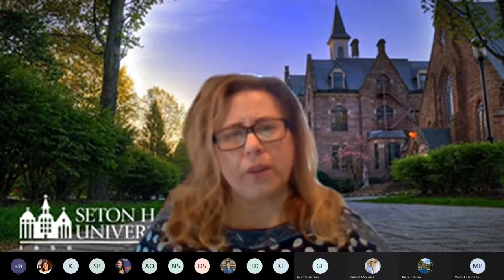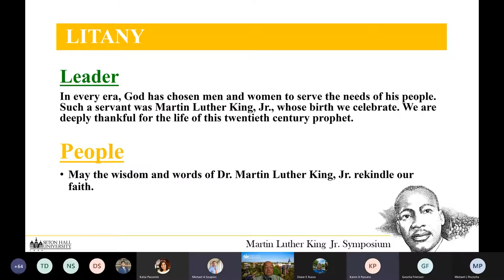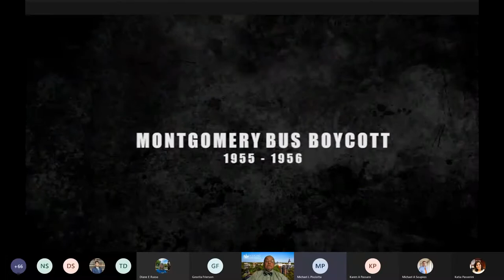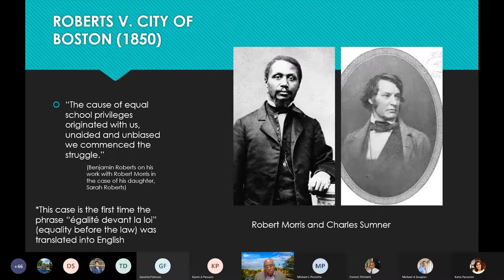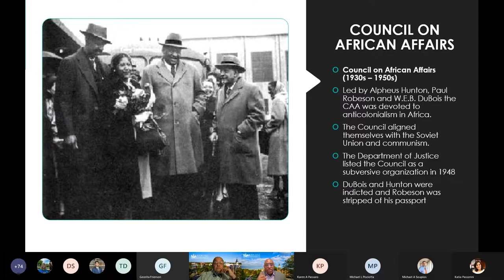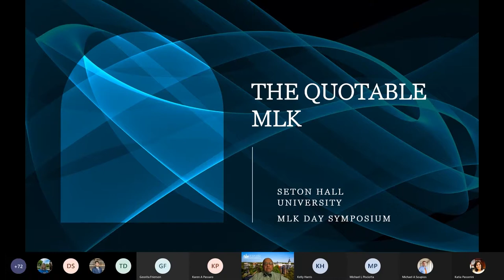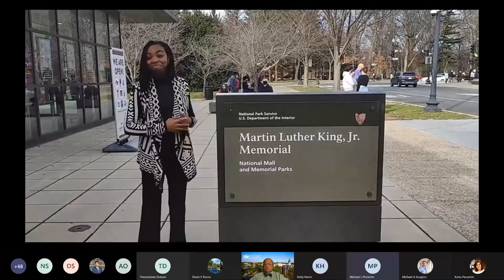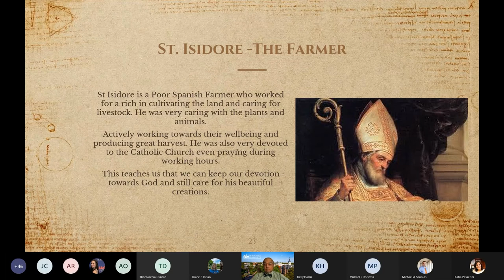Dr Martin Luther King Jr Day Symposium 2022 Morning Session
In honor of Dr. Martin Luther King Jr., one of America’s most revered advocates for racial justice and social change, the College of Arts and Sciences, in collaboration with the Division of Continuing Education and Professional Studies, will once again offer a special one-credit workshop to be held on Dr. Martin Luther King Jr. Day. The day-long event will take place on Monday, January 17, 8:45 a.m. – 3 p.m., and will be offered online through Microsoft Teams.